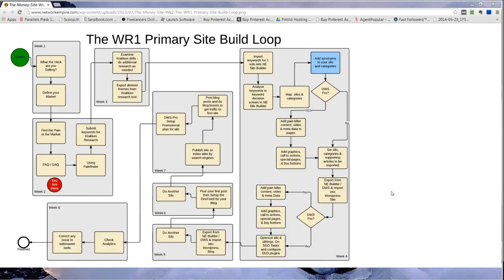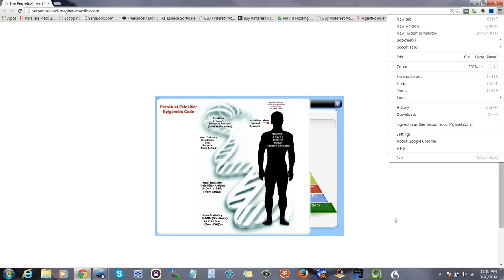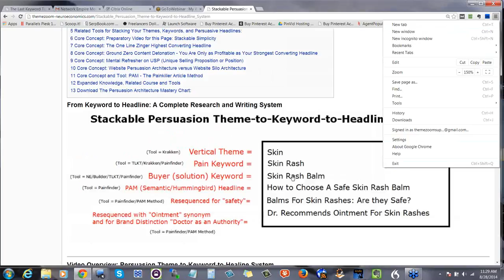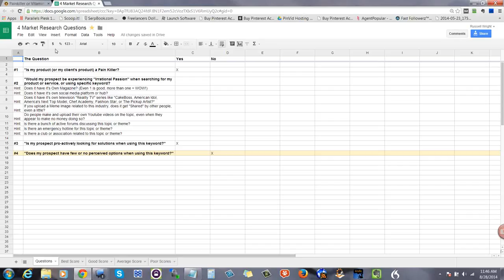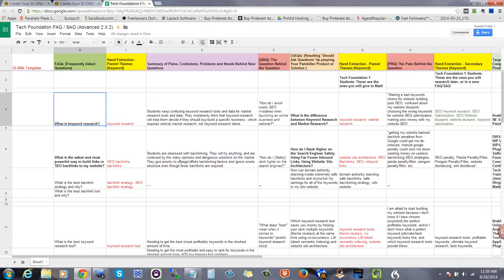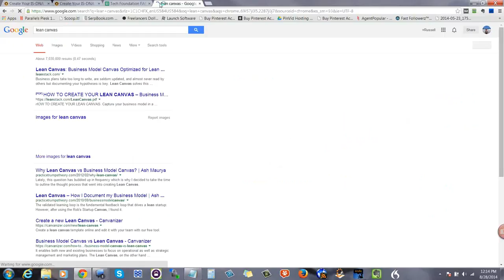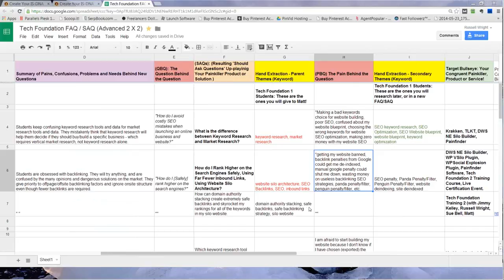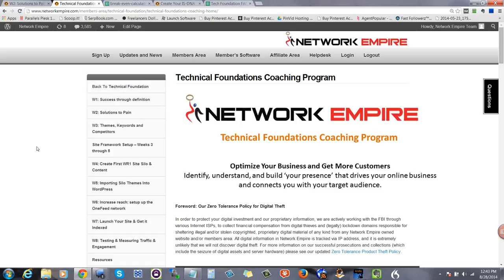(Aug 28, 2014) SEO Technical Foundation Webinar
Welcome to Surround Sound SEO (formerly ThemeZoom NE SEO from 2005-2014).

Russell M Wright's early version of Surround Sound SEO was called 'The One Web Ring SEO System' and was first taught to Live Certification students in 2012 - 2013. Here are vintage SEO videos from that time period:

Russell's friend and mentor, Jimmy Kelley of Jimmy Kelley Digital, significantly enhanced the SEO effectiveness of the One Web Ring System in late 2013. By 2022 an actual 'Surround Sound SEO' system has been completed and is available at different levels by invitation only. Here is Jimmy's Linkedin page:

Russell Wright would also like to thank Daryl Osborne and Sue Bell for their significant contributions to the development and improvement of the One Web Ring SEO system, with Sue Bell as an early innovator and CEO while Daryl Osborne provided ongoing Entity SEO optimization in collaboration with Jimmy Kelley Digital. Here are both of their LinkedIn pages:

Russell Wright's Live SEO Certification Training discussed in the video above was mothballed in 2014. The Semrush Surround SEO tool is now a crucial SEO tool we use in our client's surround sound SEO strategy. You can find out about it here:

Surround Sound SEO is a company founded on the principles of Surround Sound SEO, Search Reputation Management (SRM), and Surround Sound Marketing.

We want to thank ALL thought leaders and contributors. The 'Meme' of Surround Sound Marketing was first discussed by Alex Birkett of Hubspot, Chris Dickey of Visably.com, Sergey Maximov, Brian Moseley, Alisa Meredith of Semrush, and Patrick Herbert of Singularity Digital.